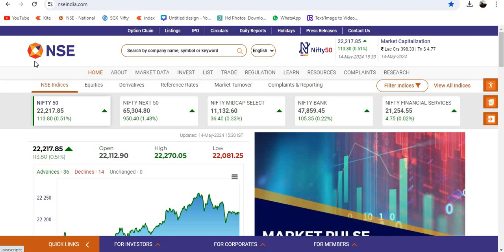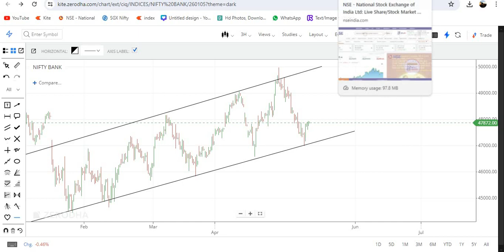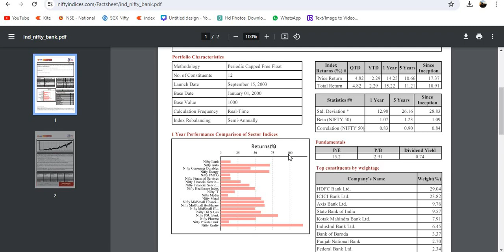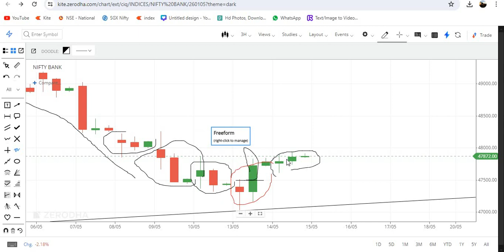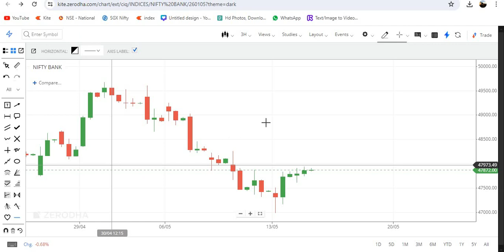Bank nifty expiryday strategy in tamil |Bank nifty option trading secret